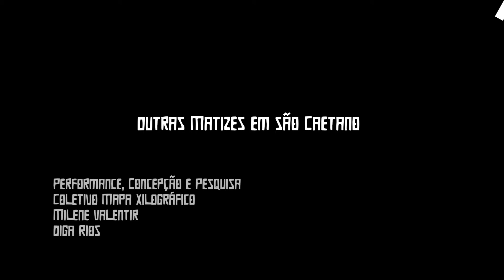Refrações | Outras Matizes em São Caetano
𝙊𝙪𝙩𝙧𝙖𝙨 𝙈𝙖𝙩𝙞𝙯𝙚𝙨 em São Caetano é uma série que une a poética das imagens, dos sons, dos movimentos e das palavras para nos contar outras narrativas sobre a cidade com seus territórios, personagens e memórias ocultadas pela colonização, violência e esquecimento.

Refrações (2021) é o segundo vídeo desta série, e ele nos apresenta o Rio dos Meninos, que atravessa diversos municípios da região do ABC, inclusive São Caetano do Sul.

O Rio dos Meninos carrega o título de um dos rios mais poluídos do Brasil, destino recorrente de dejetos industriais desde sua nascente até desaguar no Rio Tamanduateí.

Como contar e ouvir a história deste rio? Que mãos mataram esse rio? Quais as reflexões e sentimentos que emergem das turvas águas do Rio dos Meninos?

Esse projeto foi produzido pelo Coletivo Mapa Xilográfico, @mi.r.rah, @prehto e @xilogravurasdobenedito e integra a programação do Circuito Sesc de Artes - Praças Digitais

Até 19/9, a grande Praça Digital do Circuito será ocupada por mais de mil artistas de 157 cidades do interior e da Grande SP.  Você é nosso convidado especial! Vem passear e curtir com a gente! Saiba mais em: